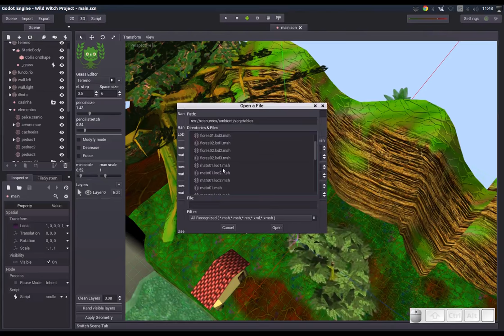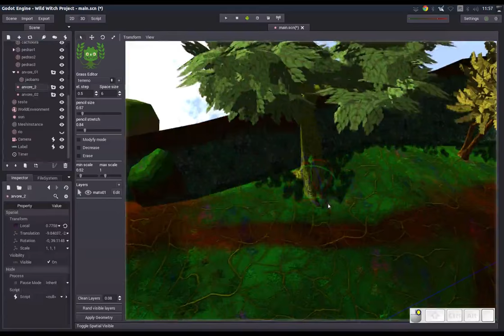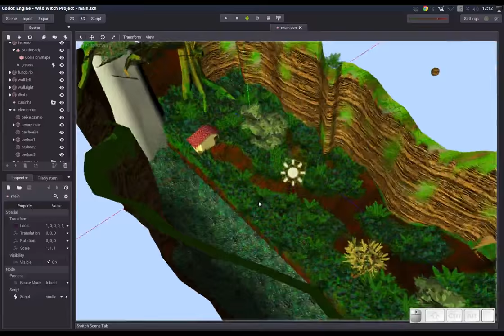wwp gamedev progress grass plugin timelapse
A timelapse from my Godot plugin for grass and foliage used in real world game development.This make my game more fun!